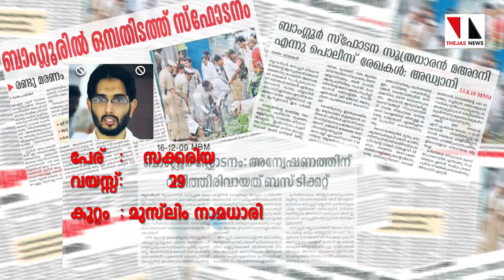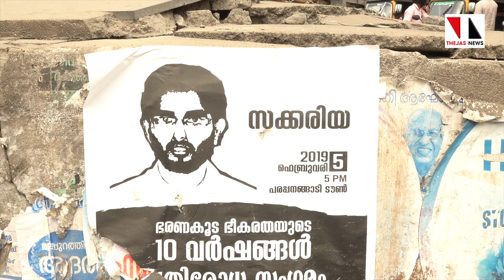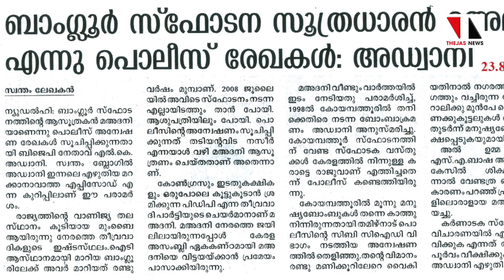സക്കരിയ: തനിക്ക് ഒന്നുമറിയില്ലെന്ന് സാക്ഷിയുടെ വെളിപ്പെടുത്തൽ |THEJAS NEWS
_നീതിനിഷേധത്തിന്റെ 10 വർഷങ്ങൾ
_ഇന്ത്യയിൽ വിചാരണത്തടവുകാർ 67 ശതമാനം
_അതിൽ ഭൂരിഭാഗവും ആദിവാസി ദലിത് മുസ്ലിം ജനവിഭാഗങ്ങൾ